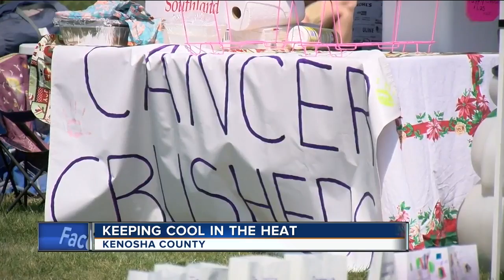Kenosha Co. residents work to keep cool during sweltering Saturday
People across the TODAY'S TMJ4 viewing area worked to escape the heat Saturday afternoon.